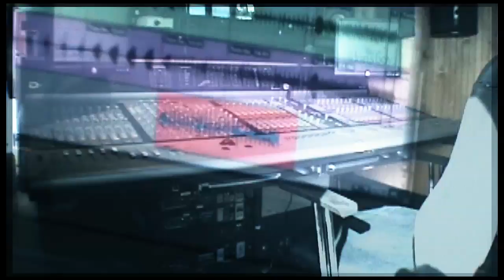Solstice: A Future of Forestry Documentary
Solstice - A documentary of Future of Forestry
by QNTM Studios
Directed by Christopher Loope

Release TBA (Winter 2009)